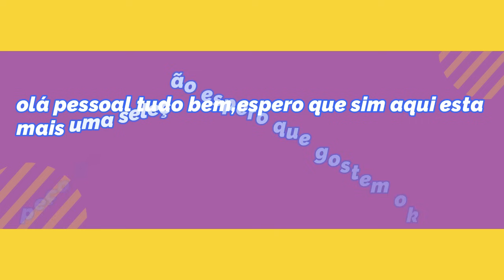Músicas Internacionais Românticas Anos 70-80-90 vol-16 Vendo PenDrive Gravado Whatsap (43)98427-8808